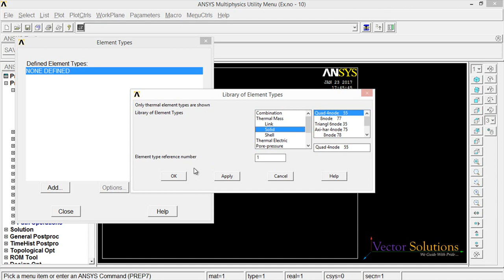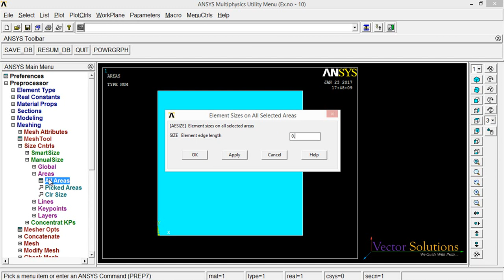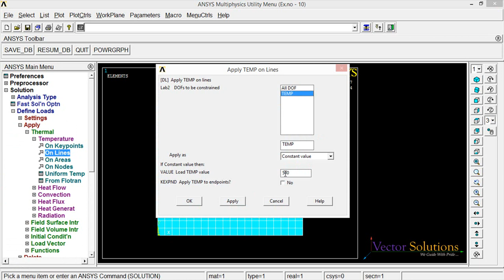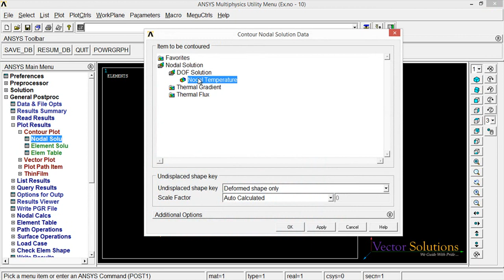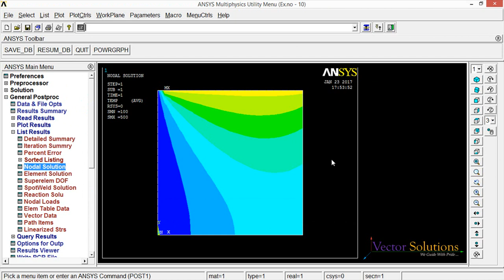CONVECTIVE HEAT TRANSFER ANALYSIS